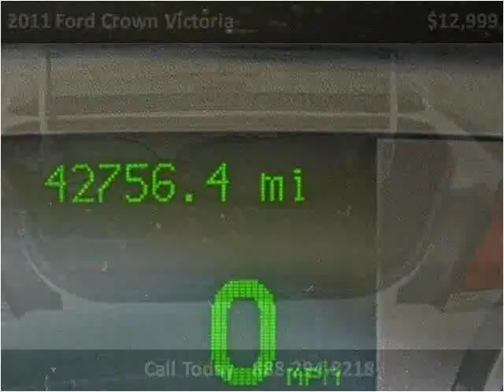2011 Ford Crown Victoria Used Cars Lake Worth FL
This 2011 Ford Crown Victoria is available from Off Lease Only.